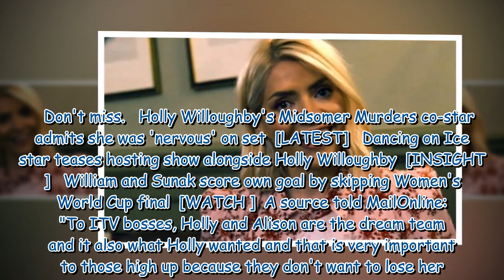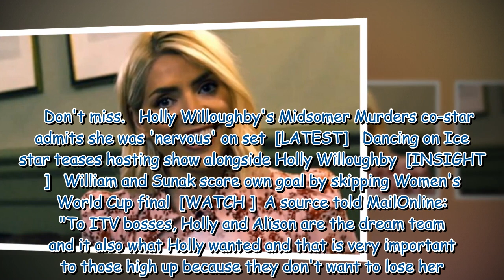Holly Willoughby to make early This Morning return to be quizzed by co stars03474615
Holly Willoughby to make early This Morning return to be quizzed by co-stars